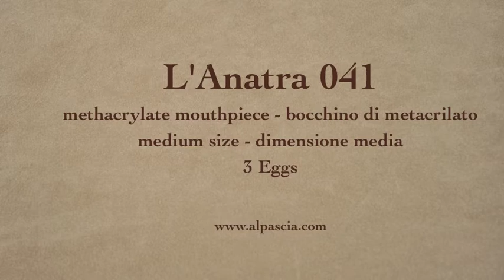pipa anatra 041 - smoking pipes